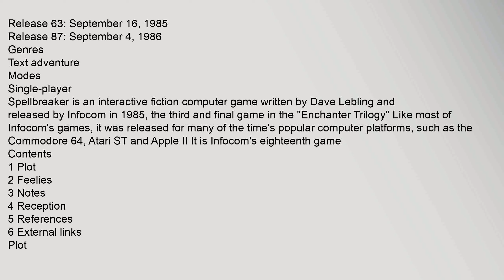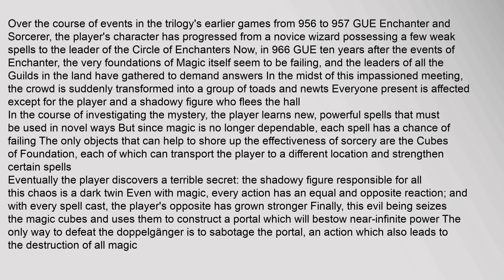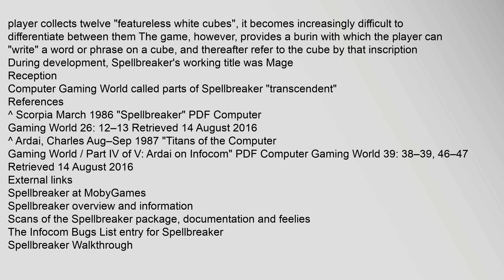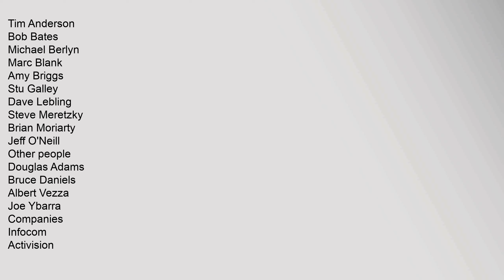Spellbreaker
Release 63: September 16, 1985
Release 87: September 4, 1986
Genres
Text adventure
Modes
Single-player
Spellbreaker is an interactive fiction computer game written by Dave Lebling and released by Infocom in 1985, the third and final game in the "Enchanter Trilogy" Like most of Infocoms games, it was released for many of the times popular computer platforms, such as the Commodore 64, Atari ST and Apple II It is Infocoms eighteenth game
Contents
1 Plot
2 Feelies
3 Notes
4 Reception
5 References
6 External links
Plot
Over the course of events in the trilogys earlier games from 956 to 957 GUE Enchanter and Sorcerer, the players character has progressed from a novice wizard possessing a few weak spells to the leader of the Circle of Enchanters Now, in 966 GUE ten years after the events of Enchanter, the very foundations of Magic itself seem to be failing, and the leaders of all the Guilds in the land have gathered to demand answers In the midst of this impassioned meeting, the crowd is suddenly transformed into a group of toads and newts Everyone present is affected excspell breaker, spellbreaker: secret of the leprechauns, spell breaker pathfinder, spell breaker hearthstone, spell breaker behemoth, spell breaker td jakes Spellbreaker